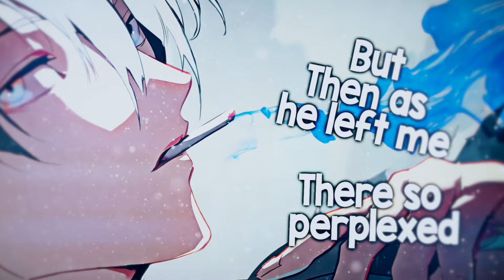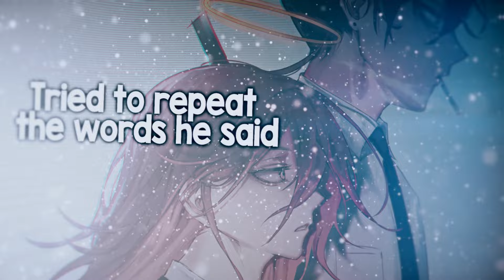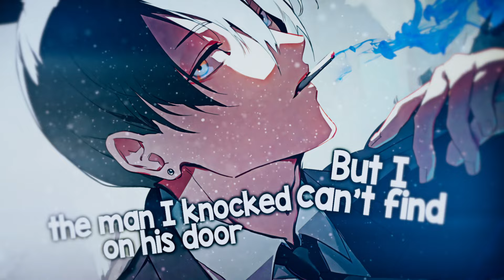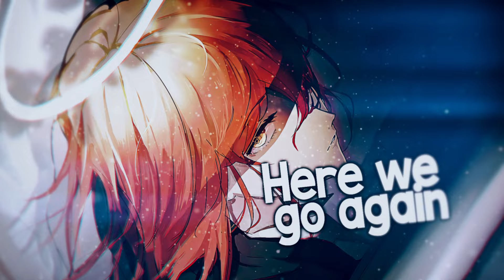Nightcore - Six Pills (Lyrics)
✘ INFORMATION ✘
➥ Song ➼ Six Pills
➥ Artist ➼ Rosendale
➥ Anime ➼ Chainsaw Man
➥ Artwork 1 ➼ mercy闪电
➥ Artwork 2 ➼ 晨杳
➥ Artwork 3 ➼ Penguin
➥ Artwork 4 ➼ 免礼
➥ Artwork 5 ➼ 高嶋ユタカ
➥ Artwork 6 ➼ 印

✘ Six Pills LYRICS ✘
[Verse 1]
In the woods I met a man
Old as oak and staff in hand
Sunken eyes but gentle smile
We sat down and talked awhile
And he said I can see it in your eyes
You've been hurt a couple times
I've got the perfect antidote
To cure a heart of stone

[Pre-Chorus]
Tiny red pills in a big blue bottle
He put them right in my hands
Said this stuff can do wonders take you to nirvana
Make you a better man
I should've known something was amiss
When I saw his smile turn to a grin
But
Then as he left mе
There so perplеxed
He turned and said

[Chorus]
One to numb the hurt
Two to ease the pain
Three to clear your mind
Forget all the hate
Take as I advised
Not more than prescribed
Several weeks ahead
You'll be fine again

[Verse 2]
So I went home
My heart confused
Didn't know just what to do
I popped the cap
And took a dose
After all what could I lose
And then I touched the clouds and bathed in sky
A magic broom a carpet ride
Before I fell and woke in bed
Tried to repeat the words he said
You might also like
The King
Rosendale
Monster In The Wall
Rosendale
No Friends
Cadmium

[Chorus]
Three to clear my mind
Forget all my hate
What did he say next
I forget the rest
But several weeks ahead
I'll be fine again
Five could never hurt
Just to calm my nerves
Several weeks ahead

[Bridge]
Wish I had the strength back then
Need to get a refill chase away the evil
All the whispers in my head
But I can't find the man I knocked on his door
His neighbours say no one lived there before
So now all my days
Just blur in a haze
They go like this

[Chorus]
One to stop the chills
Three to wash my guilt
Forget all my shame
Six couldn't be worse
Seven days it's been
Here we go again

[Outro]
Oh-oh-oh-oh-oh
To stop the pain
Forget my shame
Ah-ah
One
Two
Three
Four
Five
Six